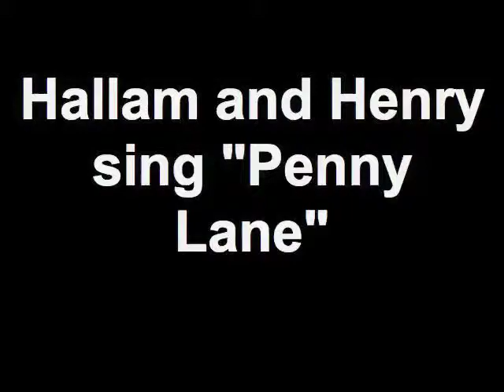Hallam and Henry sing "Penny Lane"